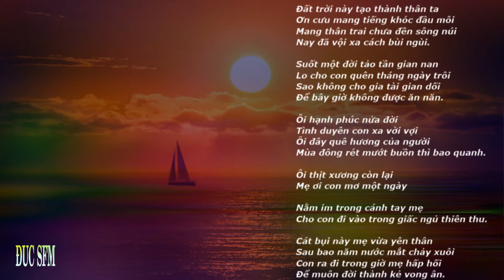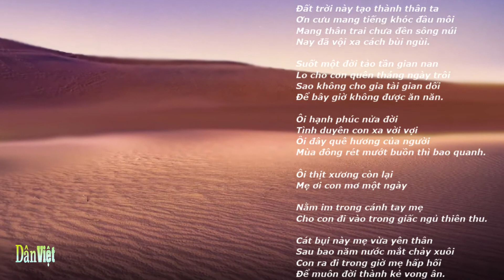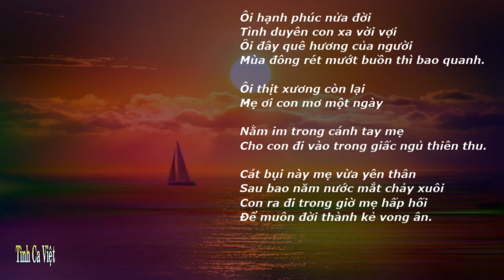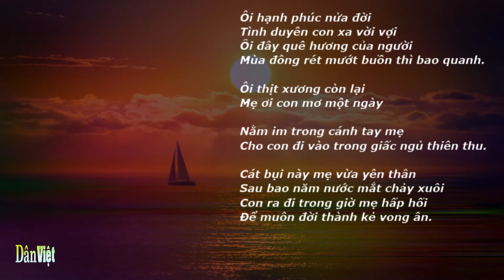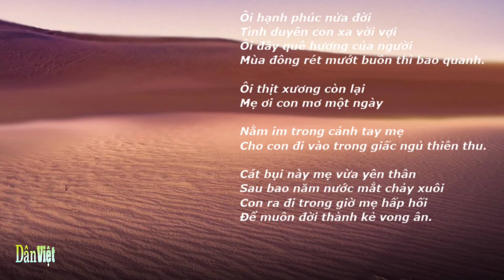Khóc Mẹ , Sáng tác Lam Phương , Ca sĩ Anh Khoa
Đất trời này tạo thành thân ta
Ơn cưu mang tiếng khóc đầu môi
Mang thân trai chưa đền sông núi
Nay đã vội xa cách bùi ngùi.

Suốt một đời tảo tần gian nan
Lo cho con quên tháng ngày trôi
Sao không cho gia tài gian dối
Để bây giờ không được ăn năn.

Ôi hạnh phúc nửa đời
Tình duyên con xa vời vợi
Ôi đây quê hương của người
Mùa đông rét mướt buồn thì bao quanh.

Ôi thịt xương còn lại
Mẹ ơi con mơ một ngày
Nằm im trong cánh tay mẹ
Cho con đi vào trong giấc ngủ thiên thu.

Cát bụi này mẹ vừa yên thân
Sau bao năm nước mắt chảy xuôi
Con ra đi trong giờ mẹ hấp hối
Để muôn đời thành kẻ vong ân.